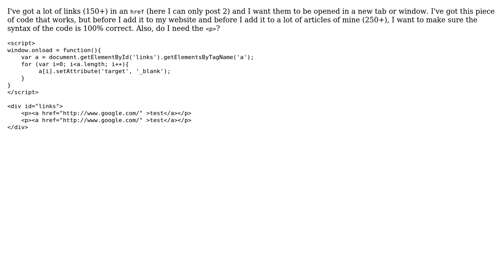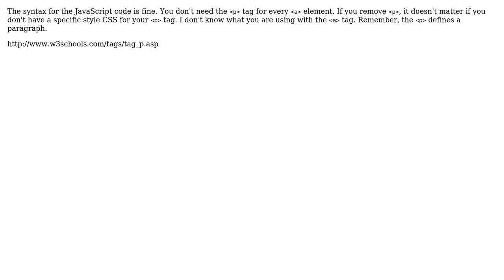Code Review: Opening links in a new tab or window (2 Solutions!!)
Code Review: Opening links in a new tab or window